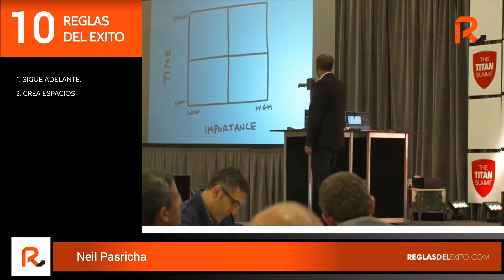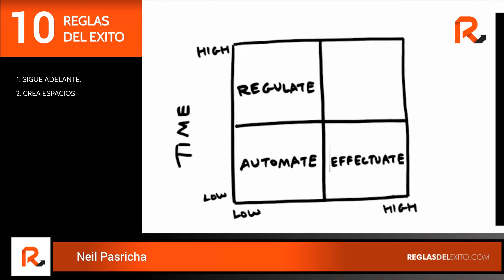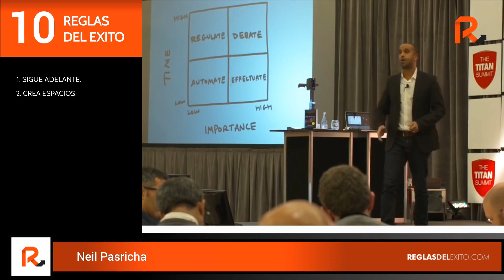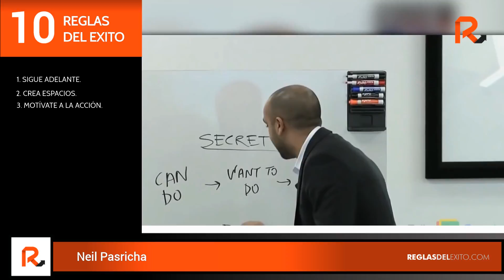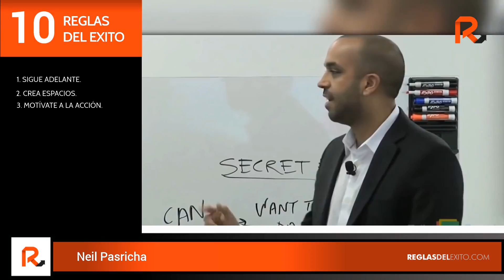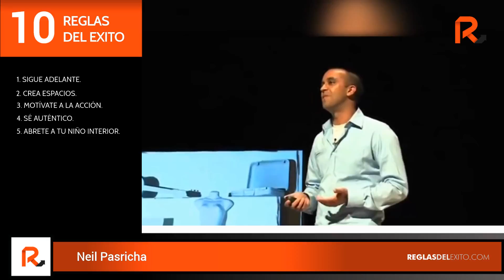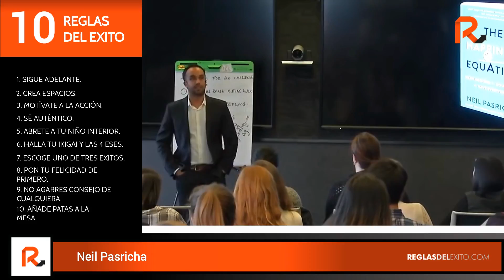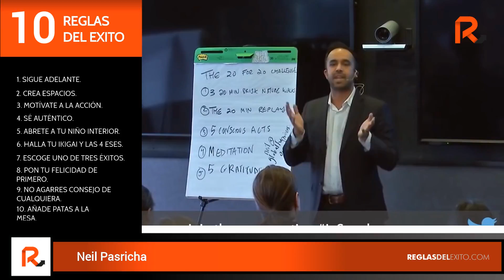Neil Pasricha - Sus 10 Reglas del Éxito (Subtitulado)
"Sin importar que tan difícil sea, o que tanto duela, solo escoge seguir adelante y moverte hacia el futuro"
En este vídeo encontrarán cómo mejorar sus vidas analizando las 10 Reglas:
1. SIGUE ADELANTE.
2. CREA ESPACIOS.
3. MOTÍVATE A LA ACCIÓN.
4. SÉ AUTÉNTICO.
5. ABRETE A TU NIÑO INTERIOR.
6. HALLA TU IKIGAI Y LAS 4 ESES.
7. ESCOGE UNO DE TRES ÉXITOS.
8. PON TU FELICIDAD DE PRIMERO.
9. NO AGARRES CONSEJO DE CUALQUIERA.
10. AÑADE PATAS A LA MESA.